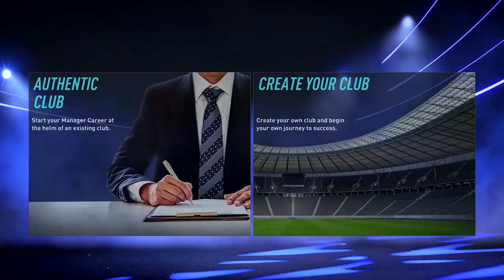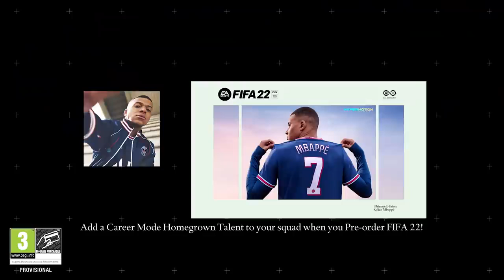FIFA 22 | Official Modo Carrera Trailer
APOYA AL CANAL BRO.

➜ ID PS4 : Urii_17